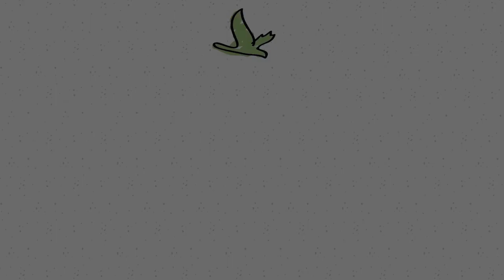How to connect to Masters by Judy Satori |Full Video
Recoding Human DNA for Ascension

Judy Satori talks about karma and how it can distort our energy bodies. Her light language transmission can help clear karmic blockages and heal the world.

About Thriive Art & Soul
Thriive Art & Soul, India’s only state-of-the-art digital portal, showcases and registers a verified network of healers and therapists from across 150+ alternative health modalities. Its online library of meditation and wisdom talks is unparalleled. Thriive hosts an impressive roster of wellness, art, and soul events globally.